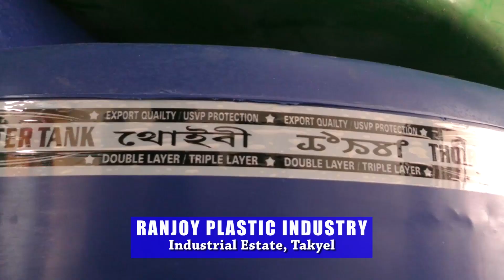Khumanthem Ratankumar Propietor,Ranjoy Plastic Industry E 2